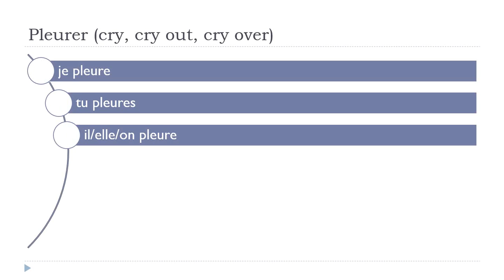फ़्राँस # शिक्षा देना फ = Pleurer # Indicatif Présent